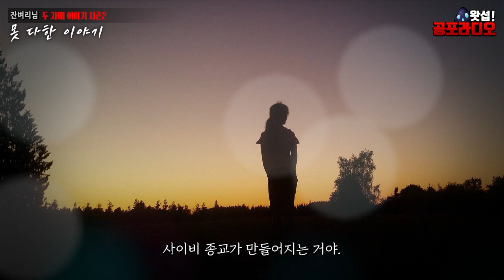못 다한 이야기 (하편) - 두 자매 이야기 시즌2｜왓섭! 공포라디오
제보 : 잔벼리님
2020년 현재 생방송 시간은 매주 목,일 밤 11시부터